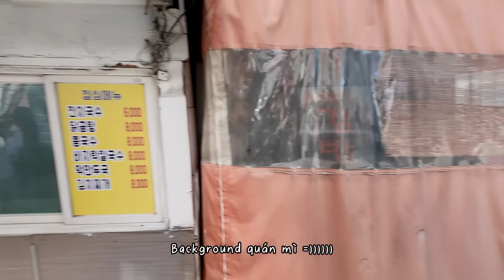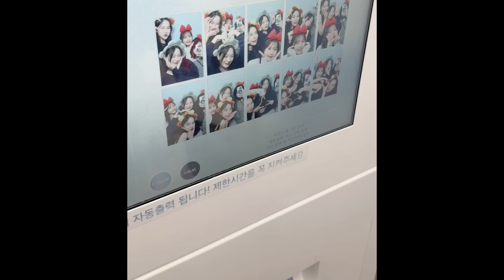Những thú vị khi đi làm công ty gần đây|CUỘC SỐNG HÀN QUỐC ♡ Rin Go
VIDEO KHÔNG CHỨA QUẢNG CÁO (●'◡'●)
Liên lạc với mình qua: